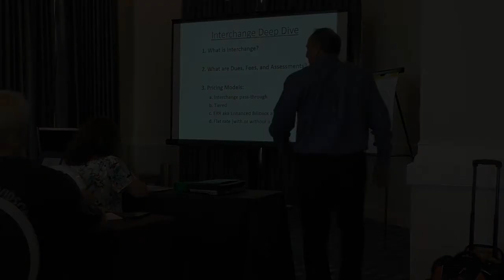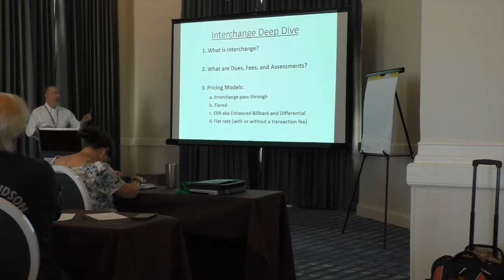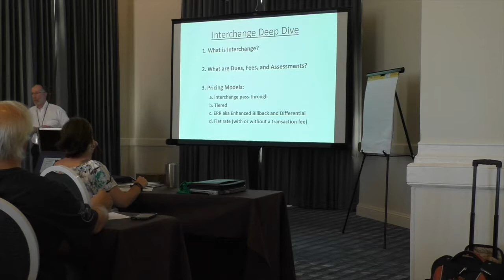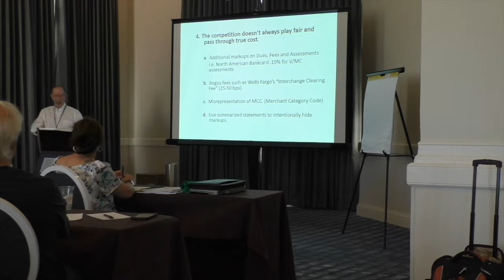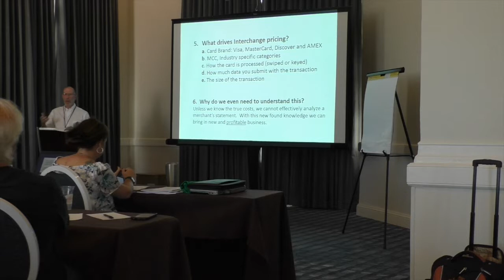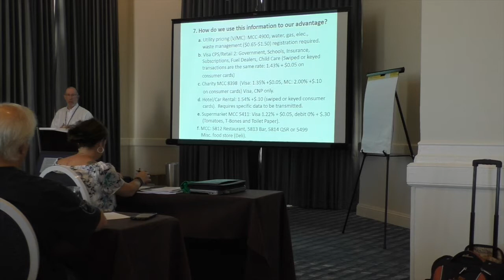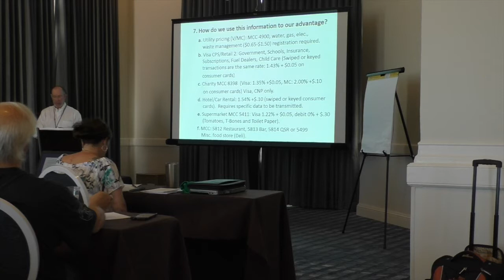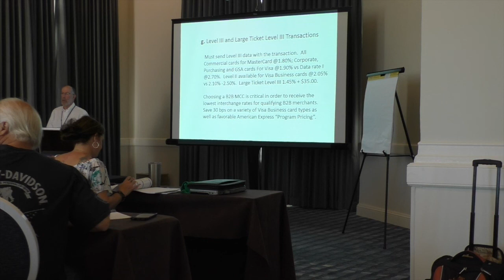Interchange Deep Dive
Interchange deep dive at the 2018 CoCard Sales Conference.